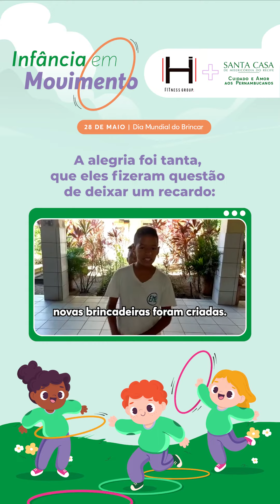Dia Mundial do Brincar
Na Santa Casa, as crianças se exercitam brincando! 🏸 E agora contam com mais um aliado em suas atividades. A parceira Hi Academia chegou para reforçar a brincadeira e, em abril e maio, fez doações de materiais usados nas aulas, como bolas, bambolês, cordas, cones e muito mais! É claro que as nossas crianças amaram e fizeram questão de gravar um vídeo agradecendo, ao lado do professor Bira, de Educação Física! 🩵

Neste Dia Mundial do Brincar, a gente reforça que brincar é um direito de todas as crianças (está no artigo 31º da Convenção sobre os Direitos da Criança), pois estimula seu desenvolvimento em aspectos como a criatividade, a cognição, o bem-estar físico e mental. Além de ser uma delícia e fortalecer os laços e a convivência comunitária, né? 🥰

Que tal aproveitar o domingo para brincar muito com as suas crianças? Feliz Dia do Brincar! 🛝⚽️🧸🚲